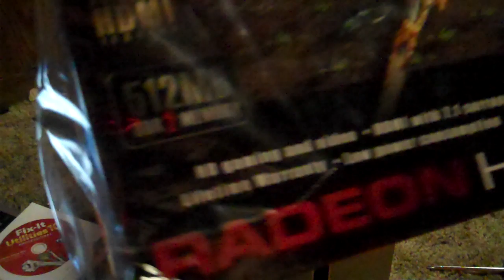How to change graphics card on dell inspiron 531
I know this video sucks and it was literally a last minute thing, i didnt have anything at all planned. But atleast i got the basic part down. this is for a Dell Inspiron 531 desktop computer
Thanks for watchin. please comment